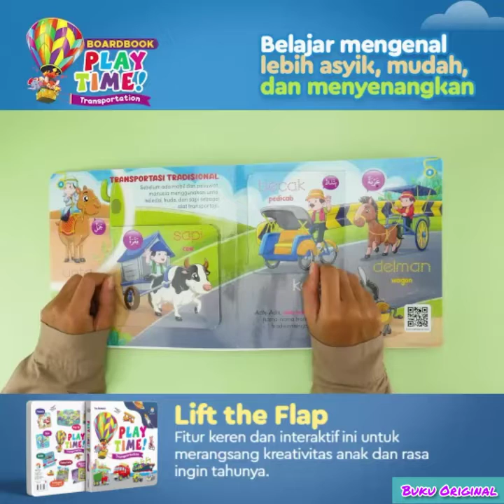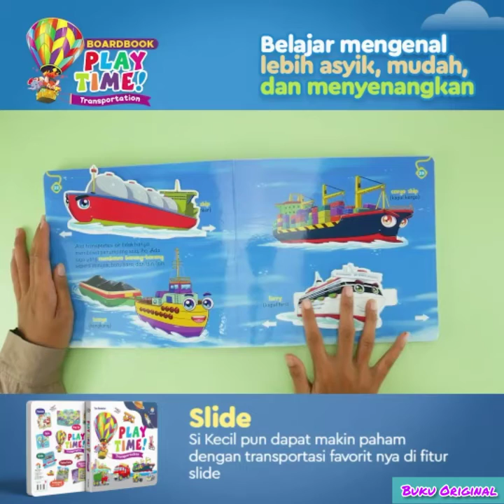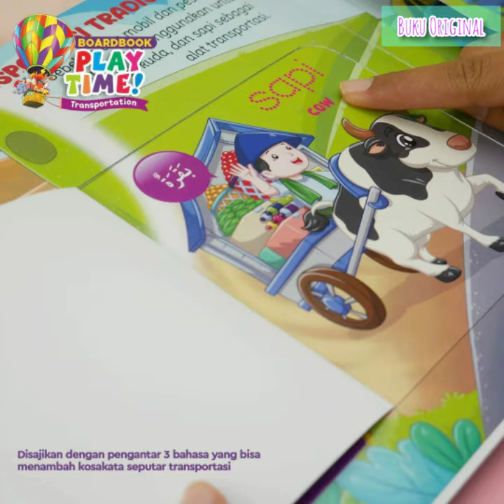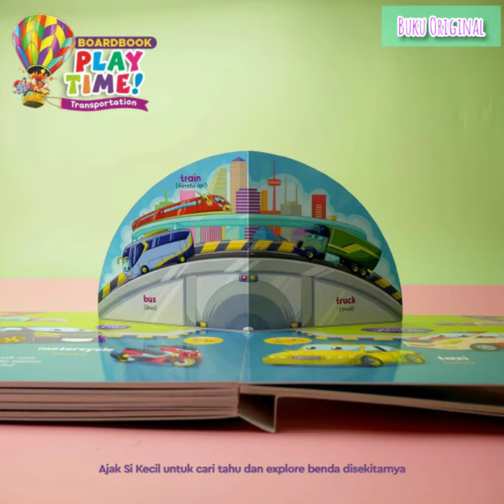PLAY TIME TRANSPORTASI | BUKU ORIGINAL